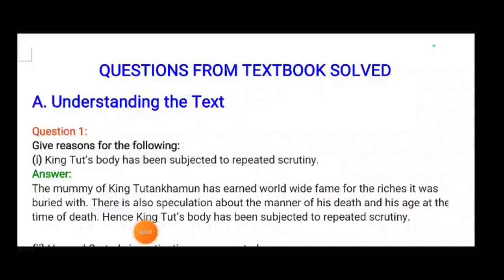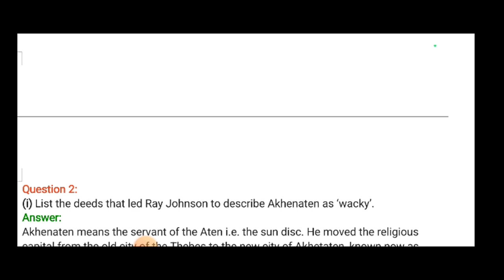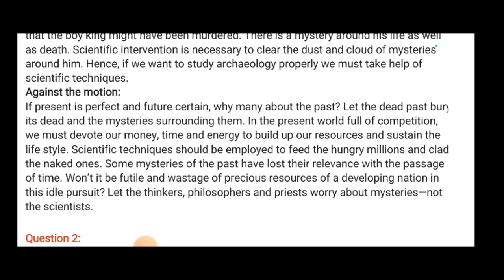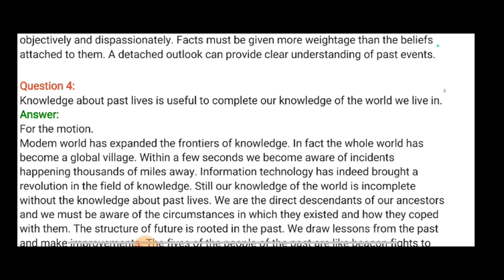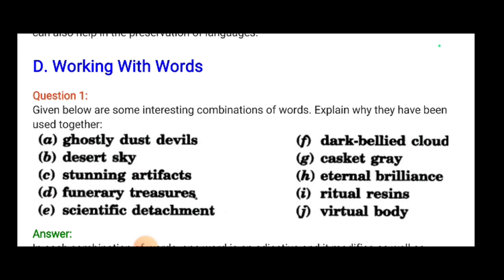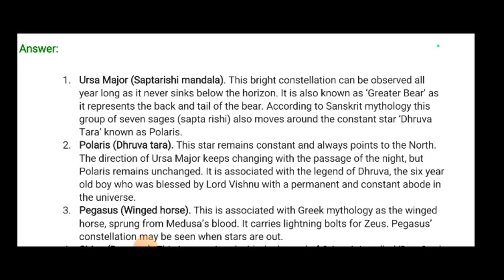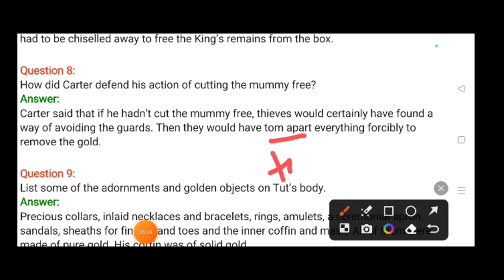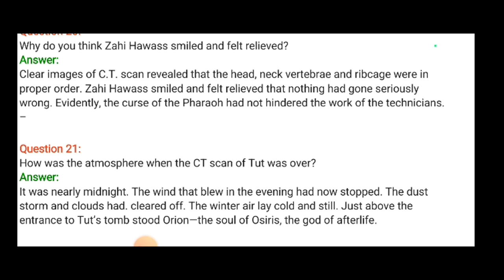Class 11 English I Discovering Tut I Ch-3 I Hornbill I Question Answer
Title: Class 11 English | Discovering Tut | Chapter 3 | Hornbill | Question-Answer Session

Description:
Welcome to the Question-Answer session for Chapter 3, "Discovering Tut," from the book "Hornbill." In this video, we will go through a series of questions related to the chapter and provide detailed answers. Gain a deeper understanding of the events, characters, and themes discussed in this intriguing narrative.

📖 Chapter Highlights:
- Overview of "Discovering Tut"
- In-depth Analysis of Questions and Answers
- Insights into the Author's Message

📚 This video is a valuable resource for Class 11 students, providing a thorough comprehension of Chapter 3.

- Class 11 English | Chapter 1: The Portrait of a Lady | Question-Answer Session
- Class 11 English | Chapter 2: We're Not Afraid to Die... If We Can All Be Together | Question-Answer Session